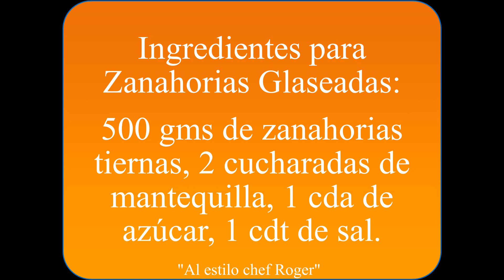ZANAHORIAS GLASEADAS, Receta # 357, receta navideña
Recetarios Prueba estas riquisimas zanahorias glaseadas, perfecta guarnicion navideña.